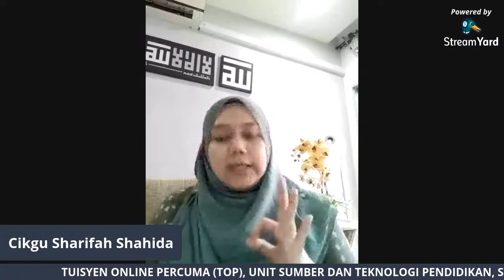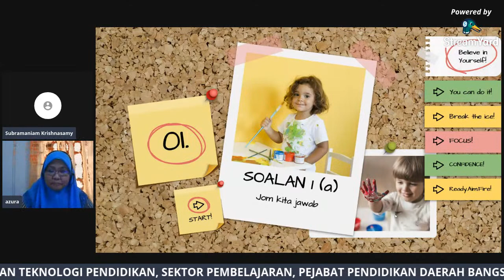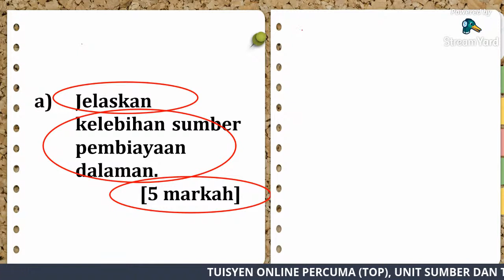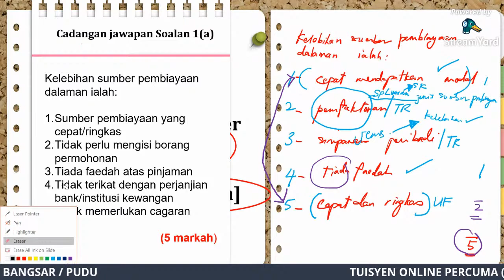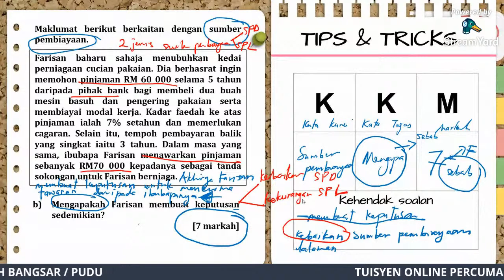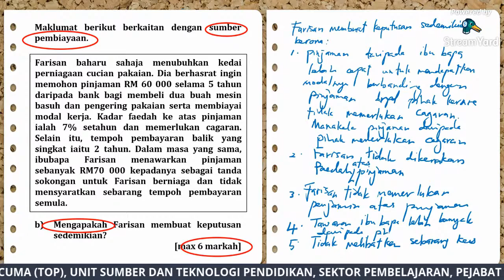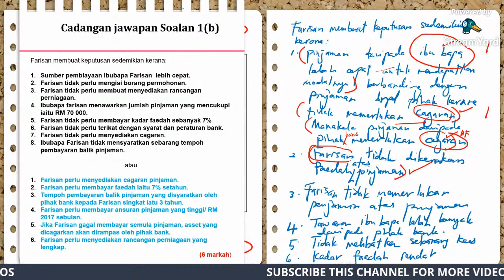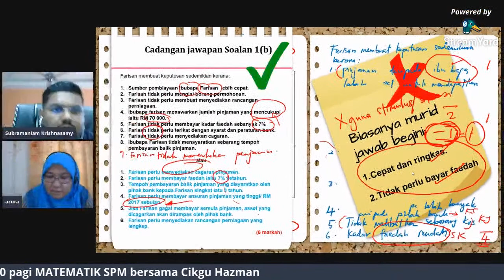Tuisyen Online Percuma (TOP), PERNIAGAAN SPM oleh Cikgu Nor Azura dari SMK Seri Pantai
Tuisyen Online Percuma (TOP) adalah inisiatif Unit Sumber dan Teknologi Pendidikan, Sektor Pembelajaran PPD Bangsar Pudu khas untuk pelajar yang akan menduduki Peperiksaan SPM. Kelas-kelas online yang dibuat adalah hasil kejasama daripada guru-guru yang berpengalaman daripada sekolah daerah Bangsar/Pudu. Diharap Tuition Online Percuma ini dapat membantu pelajar belajar semasa Perintah Kawalan Pergerakan Bersyarat.